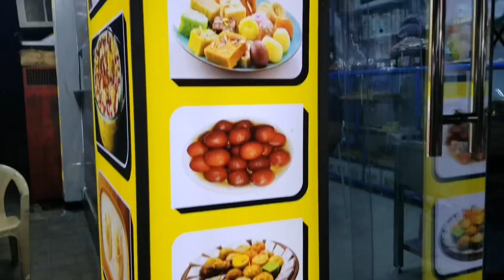NIRALA Sweets | Rabri Doodh | Hor Al Anz-Dubai | Dubai Vlog | Pakistani Shop | Dubai Food Area 🇦🇪